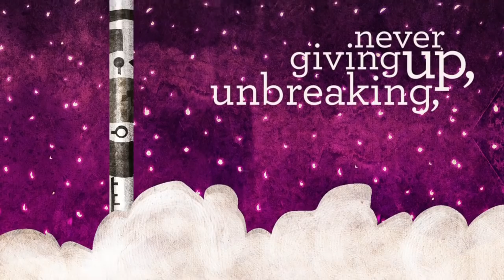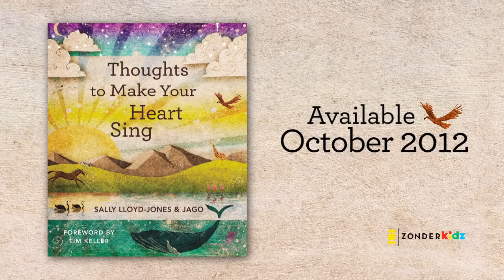Thoughts to Make Your Heart Sing - written by Sally Lloyd-Jones, illustrated by Jago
From New York Times bestselling author, Sally Lloyd-Jones and award-winning illustrator comes Thoughts to Make Your Heart Sing, the highly anticipated follow-up to The Jesus Storybook Bible for children.

Thoughts to Make Your Heart Sing shares profound spiritual truths from the Bible told in a conversational tone—drawing insights from creation, history, science, and the writings of great thinkers (Martin Luther, C.S. Lewis, etc.), preachers (Jonathan Edwards, D.L. Moody, etc.), writers (Corrie ten Boom, John Newton, etc.), and more—to turn the reader's eyes toward the God who loves them with a Never Stopping, Never Giving Up, Unbreaking, Always And Forever Love.

Perfect for family devotions, bedtime, story time, or even as a companion to The Jesus Storybook Bible, this accessible yet theologically rich book reveals biblical truth in word and image— all working together and designed to do one thing: make the reader's heart sing.

Learn more about the book, view the artwork, and share your thoughts